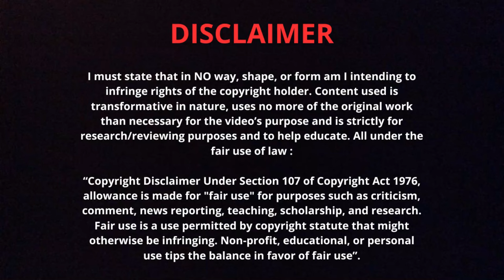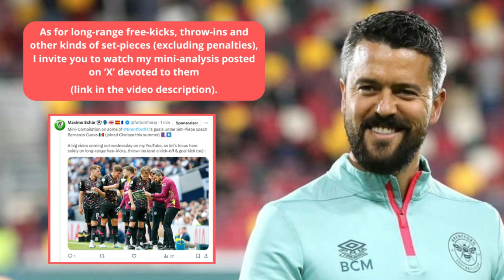ANALYSIS: Bernardo Cueva’s SET-PIECE routines TO SCORE GOALS at Brentford ! CHELSEA’s best signing ?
0:00 - The pattern bringing goals
1:08 - Well-anchored Back-Screens
2:01 - Overloading the far post: when/why ?
4:31 - Controlling the 2nd ball-areas
6:05 - The other Set-Pieces

FUTBOL THERAPIST